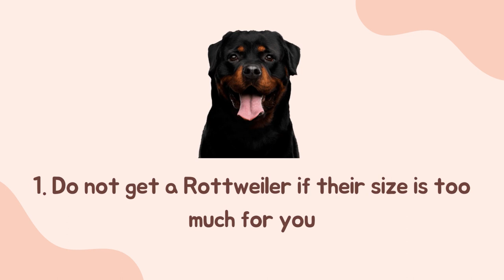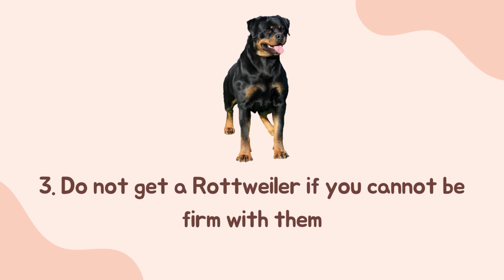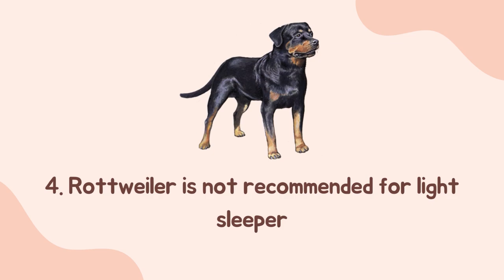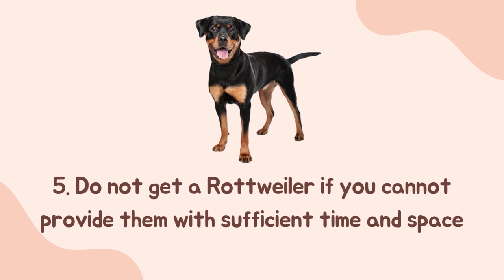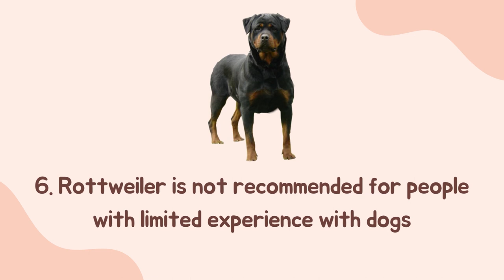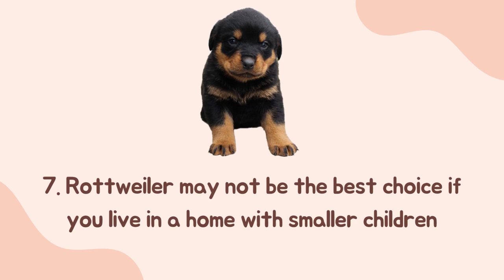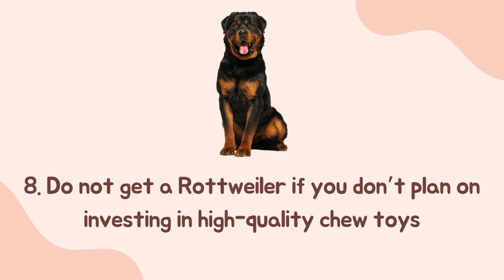8 Reasons Why You SHOULD NOT Get a Rottweiler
8 Reasons Why You SHOULD NOT Get a Rottweiler

One of the earliest police and military dogs, Rottweilers were originally bred to drive cattle to market and to pull carts for butchers. Today, they are popularly used as family guardians and companions. While you won’t see these dogs at the dog park quite often, Rottweilers rank 8th of the American Kennel Club’s most popular dog breed in 2021. However, these dogs are not suitable for everyone. So, for this video, we’ll talk about the 8 reasons why you should not get a Rottweiler!

Rottweilers, or Rottie as what their owners call them, have strong and intense personalities which makes them a poor choice for novice pet parents. However, for the right owner, this breed will be faithful, loving, and protective. Indeed, you have a responsible guardian with a Rottie in your house! Of course, this is provided that they are well taken care of. So, what does it take to properly raise a Rottweiler? Tune in to find out!

Hi there, and welcome to Smart Dog Lover. As previously mentioned, for today’s video, we’ll talk about the 8 reasons why you should not get a Rottweiler. Let’s jump right in!